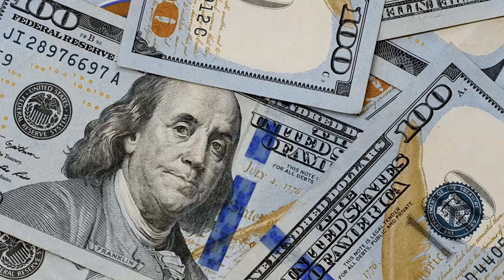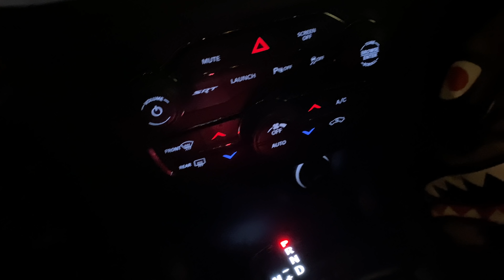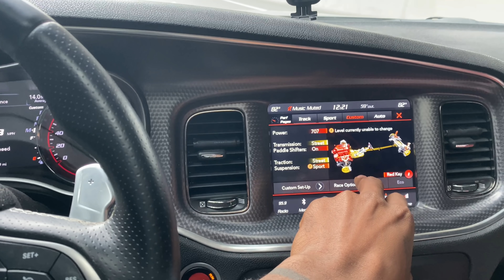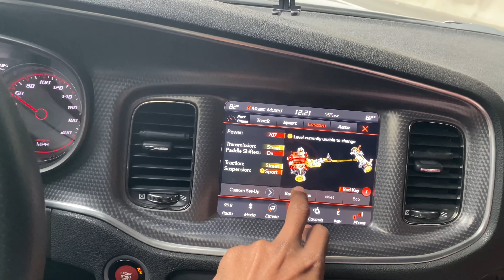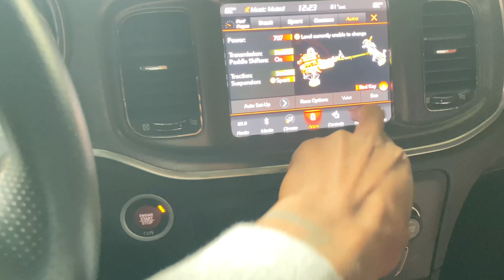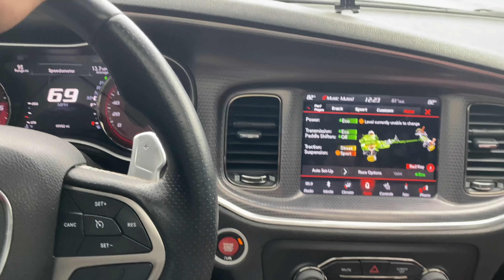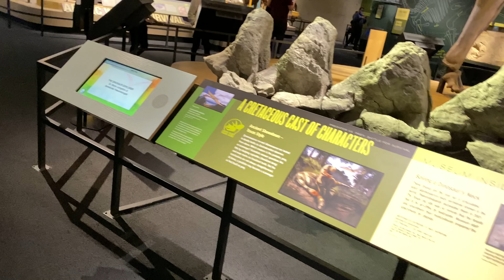Hitting My Top Speed In My Charger Hellcat